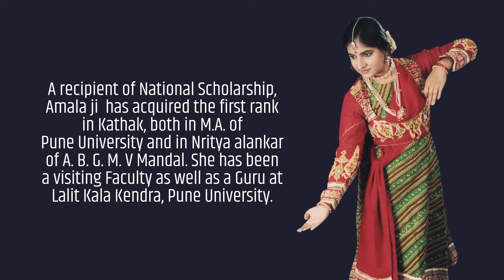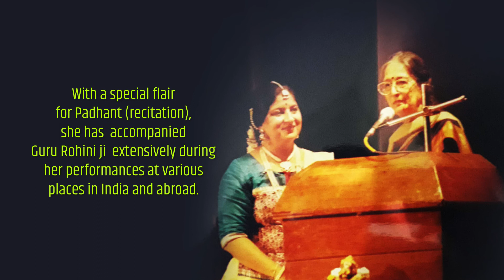Guru Amala Shekhar - LEGACY of Guru Rohini Bhate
Month of July!
"LEGACY of Guru Rohini Bhate"
Presenting a senior disciple of Guru Rohini ji who has been a teacher, author, choreographer, with a forte in rhythmic intricacies and recitation.

We present GURU AMALA SHEKHAR